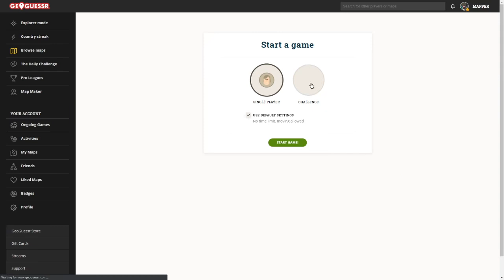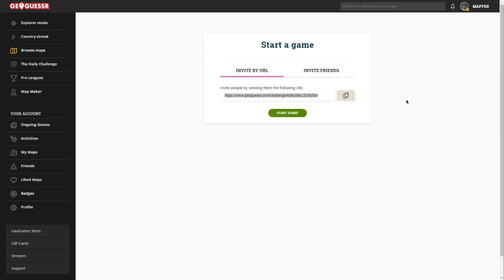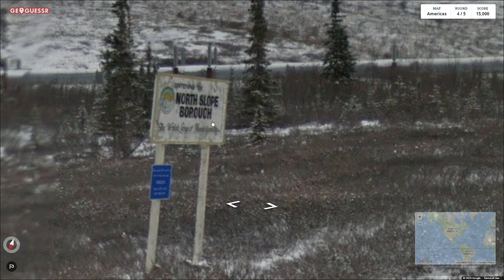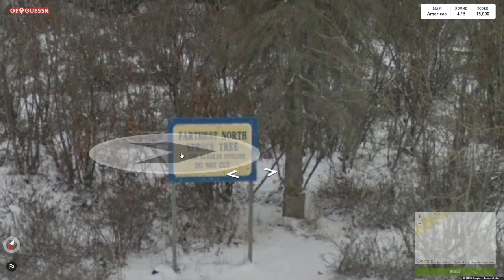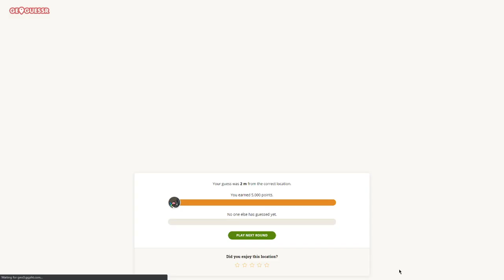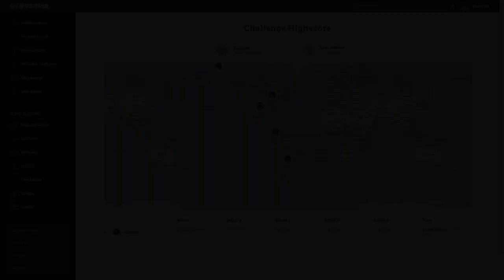[FR] Le GeoGuessr Parfait #17 - Amérique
Dans cette série de vidéos, un seul objectif: obtenir les 25000 points! Pas de contrainte de temps, pas de speedrun, on prend notre temps et on en profite au passage pour apprendre quelques techniques et astuces sur le jeu.

Vous pouvez suggérer des cartes de pays / régions / continent / monde etc que je pourrais faire si elles me conviennent en commentaire. N'hésitez pas à poser vos questions aussi, si je peux y répondre je le ferai.